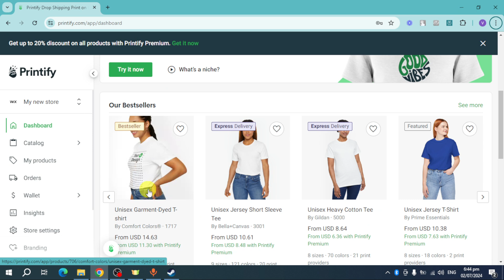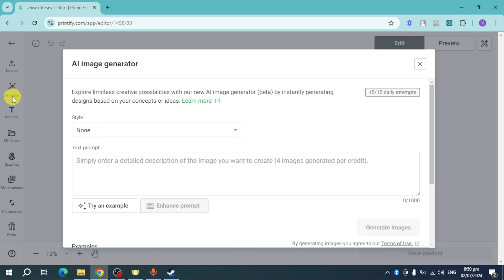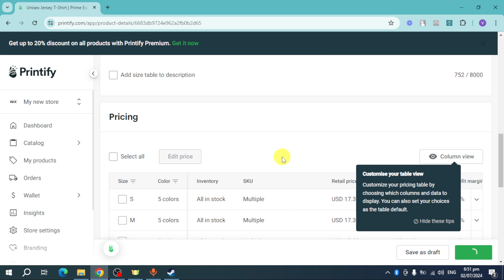How to Design Products with Printify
In this educational video, we will guide you on how to design products using Printify. Whether you're a beginner or just looking to improve your design skills, this tutorial will provide valuable insights and tips to help you create stunning products.